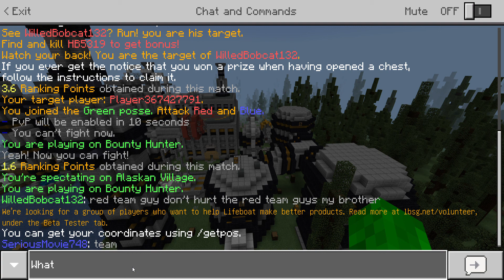Minecraft: PC - MY FIRST VIDEO!! - Bounty Hunter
Description

Part 1 - Will be up every Monday
Playlist - In The Next Video

Welcome to my first video on Bounty Hunter. Today it's a new mini-game I'm starting to see how it feels. Enjoy.

Links

BOUNTY HUNTER!